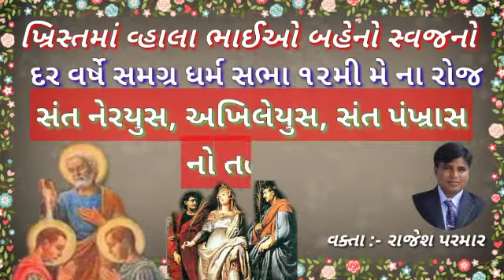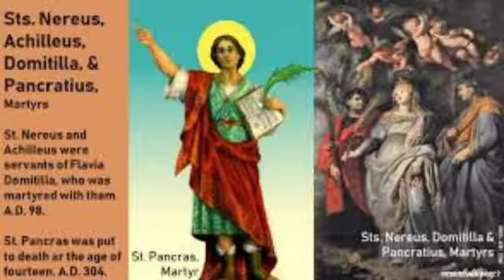St.Nereus,Achellius,&Pancras સંત નેરયુસ, અખિલીયુસ અને પંખ્રાસ ૧૨ મે